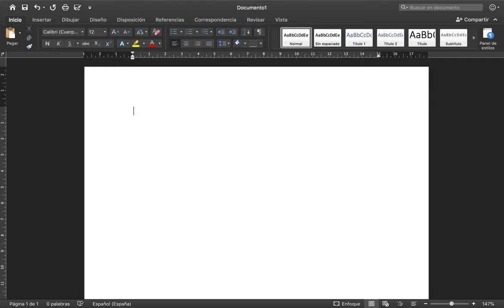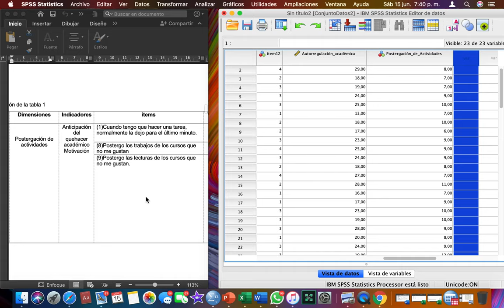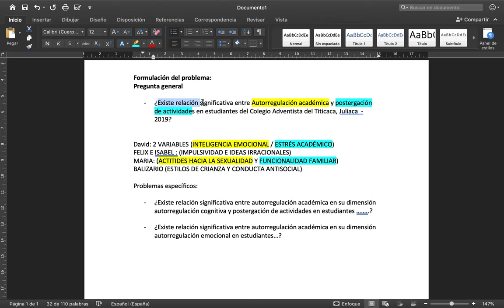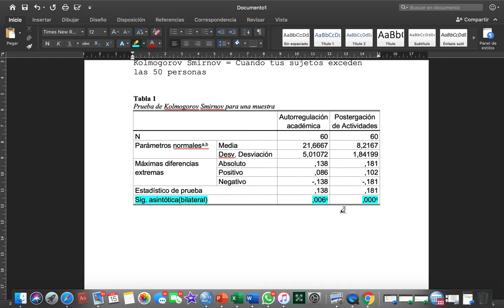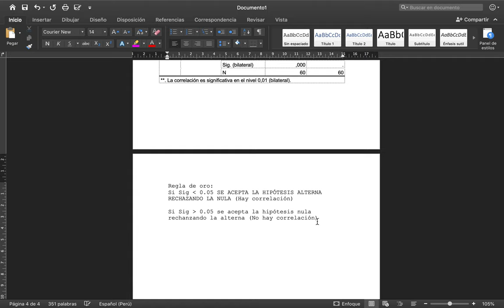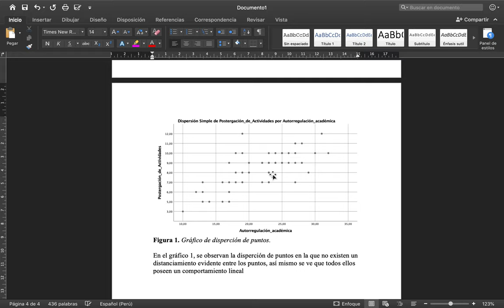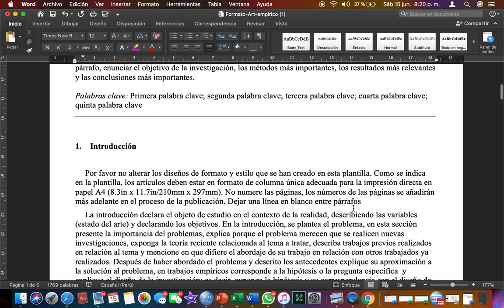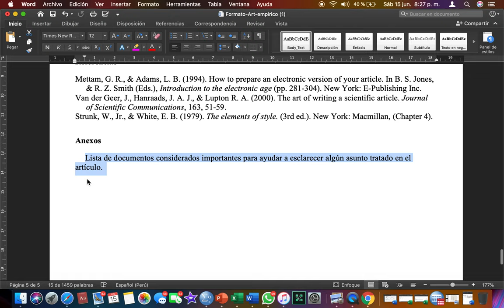Tesis 2 - Correlaciones dos variables y pruebas de normalidad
Buen día, este video tutoría les ayudará a hacer un procesamiento correlacional a partir de las pruebas de normalidad de Kolmogorov Smirnov específicamente, espero los ayude mucho.